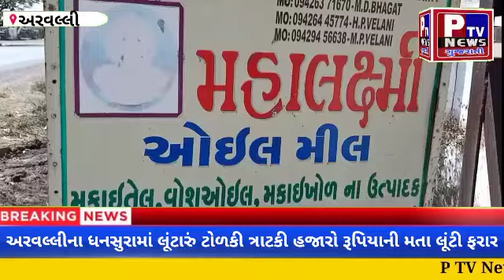અરવલ્લીના ધનસુરામાં લૂંટારું ટોળકી ત્રાટકી હજારો રૂપિયાની મતા લૂંટી લૂંટારું ટોળકી ફરાર...